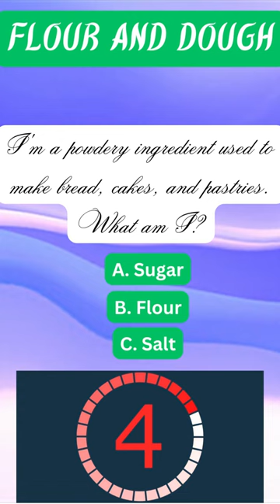Flour and Dough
unlock the thrill of solving mind-bending mysteries in our riddle short! join us as we dive deep into the world of brain-teasing puzzles that will put your intellect to the test. from riddles that will leave you scratching your head to those that reveal hidden secrets, our quick and captivating journey promises a mental workout like no other. ready to challenge your wits? dive in now and embark on a quest for riddle mastery!